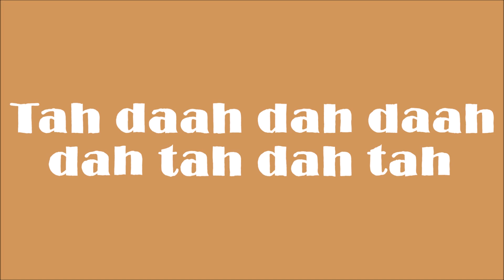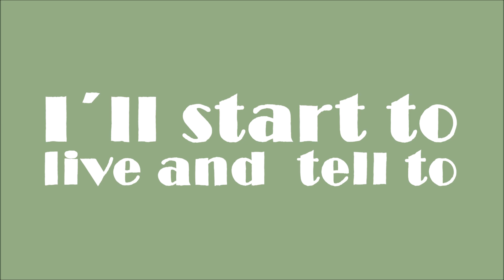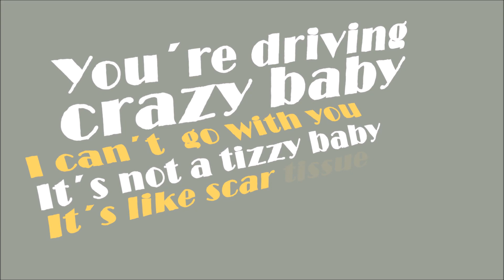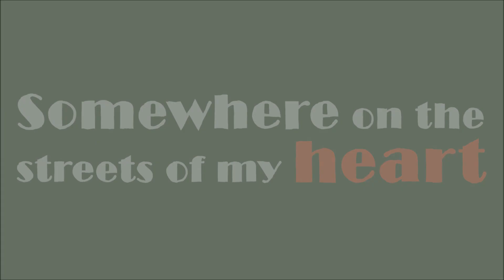Mrs. X - BEING BLACK BEING BLUE (Lyrics Video)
Emotions, heartbreak, love and despair - you´ll all this in this emotional song by Mrs. X.